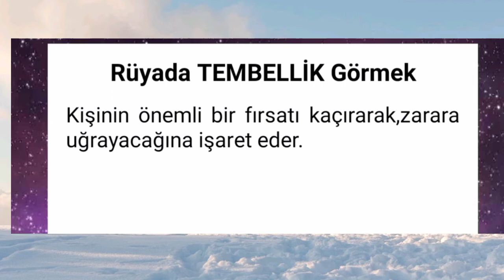rüyada tembellik görmek # rüyada tembellik yapmak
rüyada  tembellik yapmak